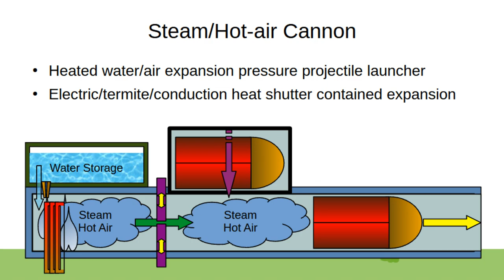Steam/Hot-air Cannon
Water/air expansion pressure compression based cannon, external heat source like electric resistance coil, expanding the medium inside the pressure launch chamber